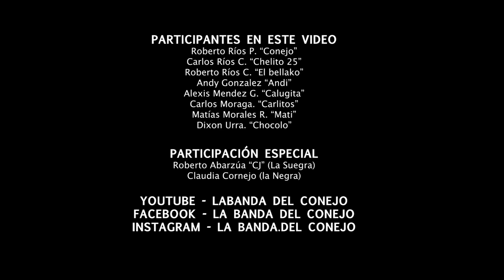La Suegra EL CONEJO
LA BANDA y El CONEJO - La Suegra

PRODUCCIÓN MUSICAL:
-Walter Roble (Fito el Rasta).

GRABACIÓN AUDIO, MEZCLA Y MASTERING:
-Lucas Siniani (Luks records).

GRABACIÓN DE VOZ:
-Luis Chaparro (Decano Music Producciones).

CAMARA Y EDICIÓN DE VIDEO:
-Pablo Astorga (Delahia Imagen Creativa).

Dirección general
-"Conejo" Roberto Ríos.

Autor "La Suegra"
-Carlos Olivares (Chelo)
-Roberto Ríos (Conejo)